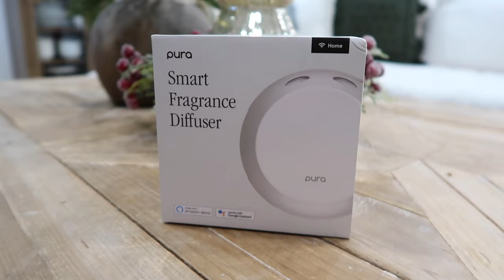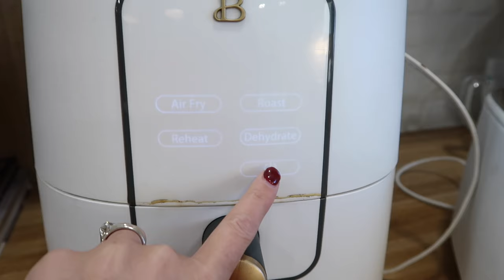🎄NEW🎄TOP 10 CHRISTMAS GIFT IDEAS FOR THE LADIES | GIFT GUIDE| CHRISTMAS 2023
SOREL BOOTS
MAC EYESHADOW
SUMMER FRIDAY LIP BUTTER
PUROLOGY GIFT SET
VOLACNO CANDLE-